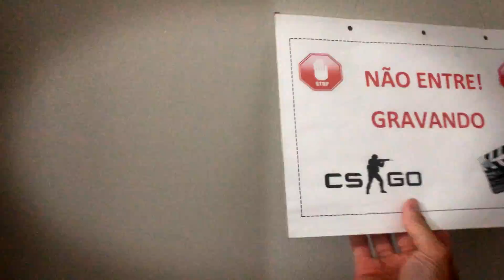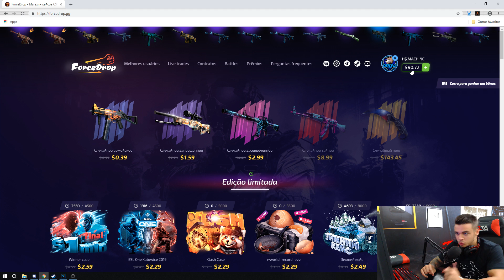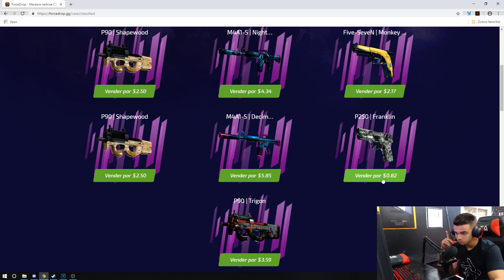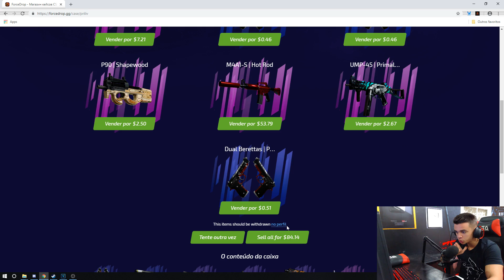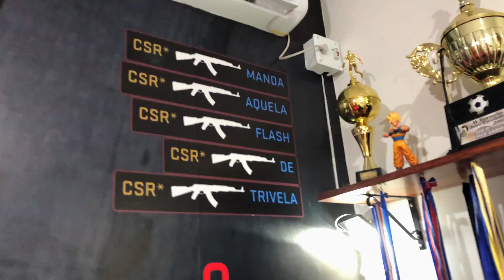SETUP GAMER de CS:GO - 5 MINUTOS de TREINO com CSR*